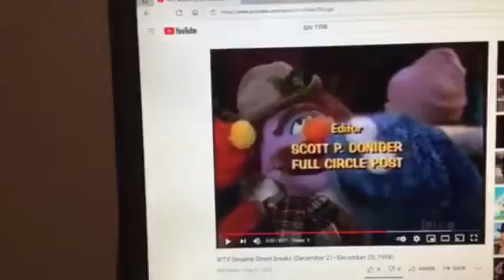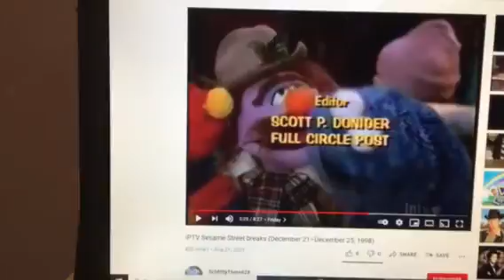Cookie Monster PBS